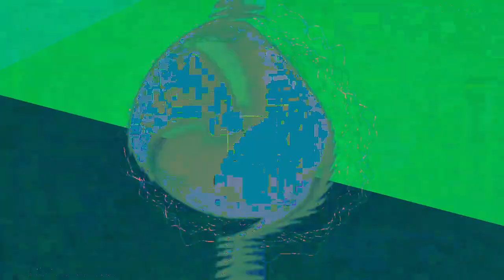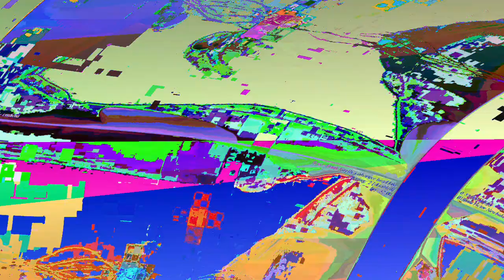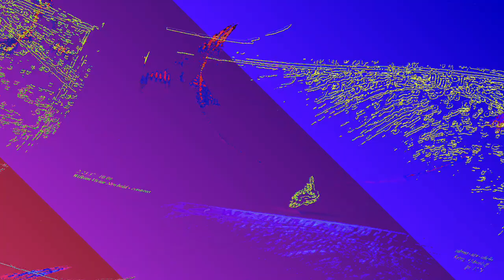[EPILEPSY WARNING] Movie 23 06 11 08h01m49s